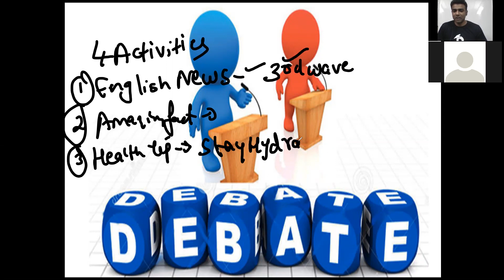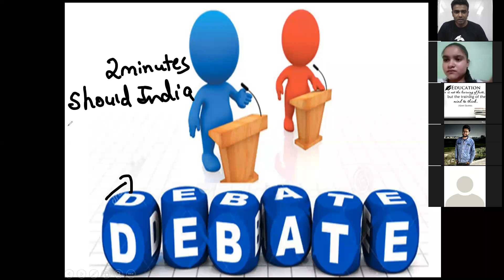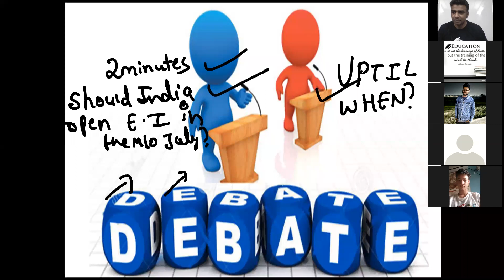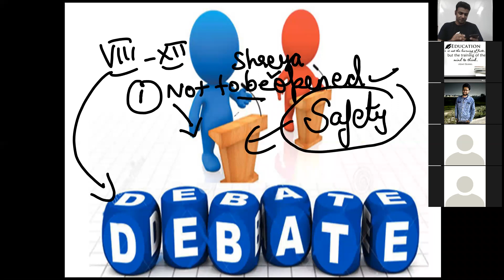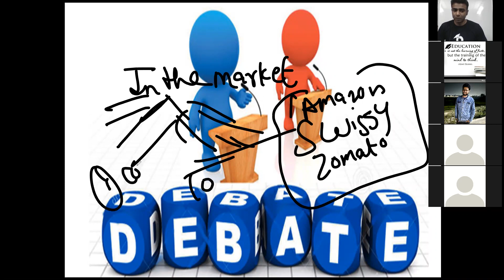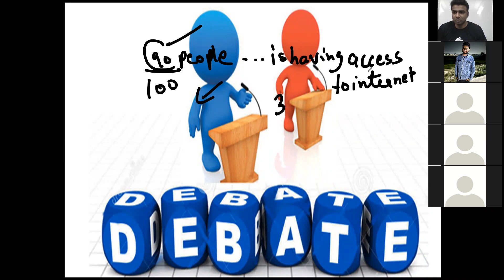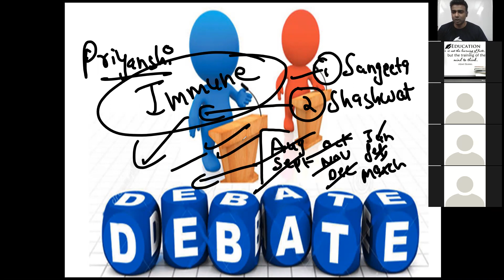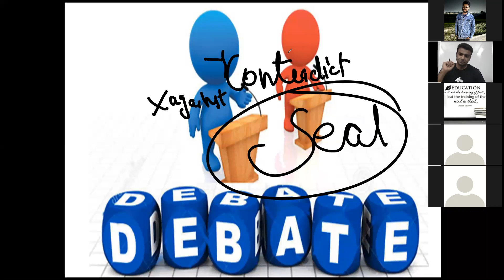DEBATE :WITH TARUN SIR